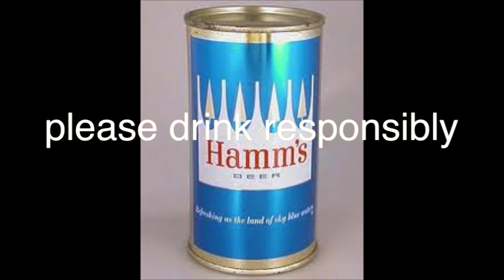Hamm's Commercial #77: Collaboration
4 old commercials we filmed, so i put them all together as one!